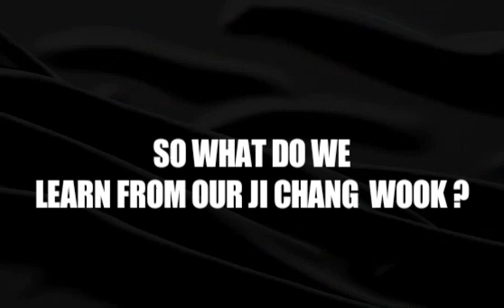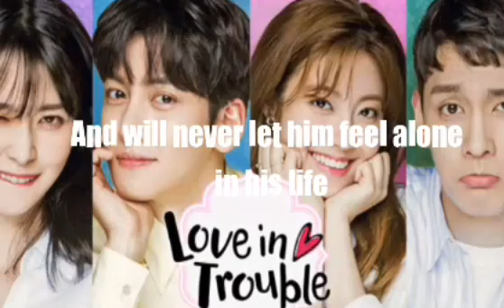Shuru Shuru Kar || Ji Chang Wook || Korean Mix || Requested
DRAMA NAME :
• MY TOO PWRFECT SONS
• HERO
• SMILE DONG HAE
• WARRIOR BAEK DONG SOO
• BACHELOR'S VEGETABLE STORE
• FIVE FINGERS
• EMPRESS KI
• HEALER
• HAVE YOU EVER HAD COFFEE WITH AN ANGEL ?
• THE K2
• TORNADO GIRL 2
• 7 FIRST KISSES
• SUSPICIOUS PARTNER

MOVIE NAME :
FABRICATED CITY